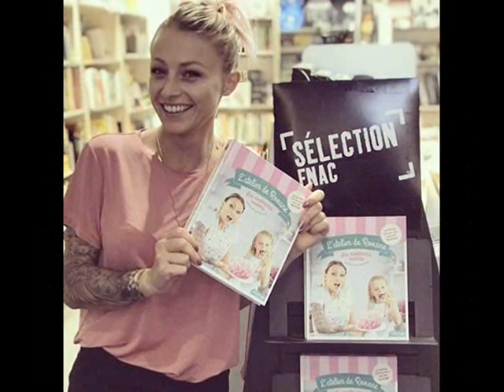L’évolution de Roxane 2015-2019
L’évolution de Roxane Chaîne : L'atelier de Roxane

Photo d'instagram :L’évolution de Roxane

Musique libre de droits| Nekzlo - Road To Sunset